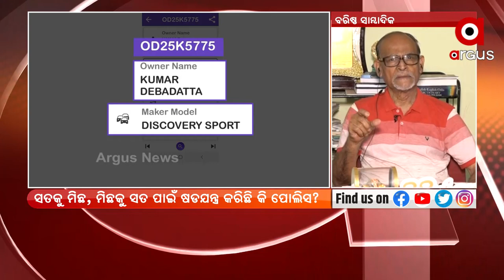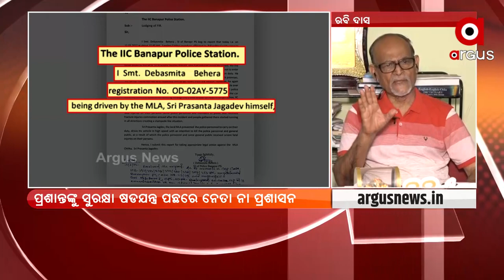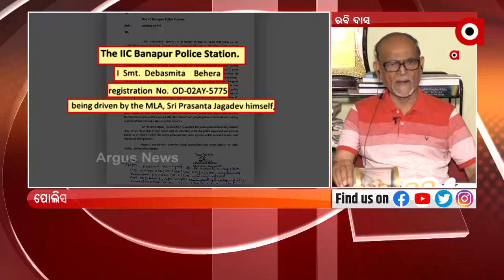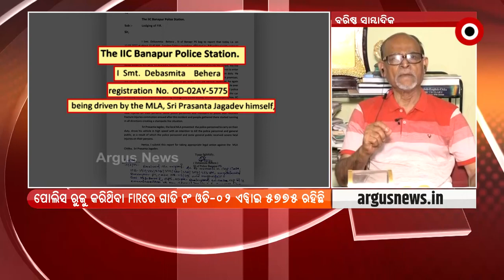Rok Thok | Chilika MLA Prashant Jagdev will not be discharged from Hospital until Odisha Govt Orders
Chilika MLA Prashant Jagdev will not be discharged from Hospital until Odisha Government Orders, says Senior Journalist Ravi Dash.